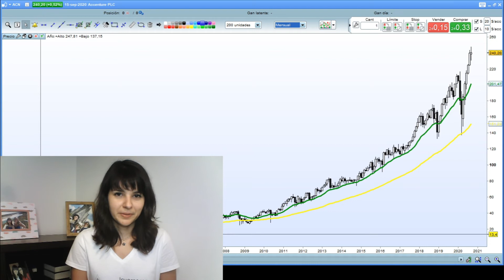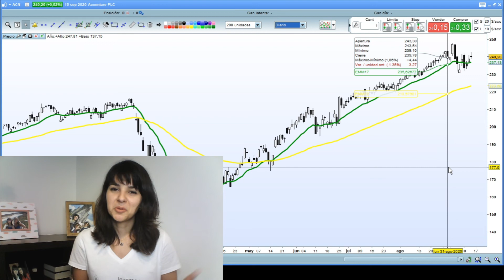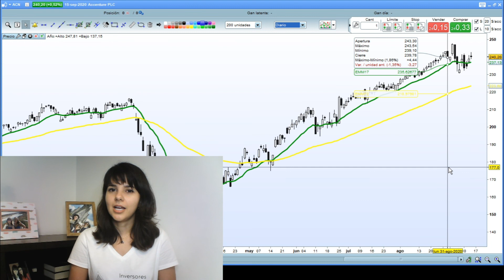Oportunidad de COMPRA con POCO riesgo | Posible oportunidad de COMPRA en Accenture